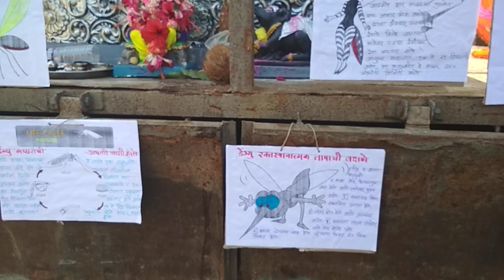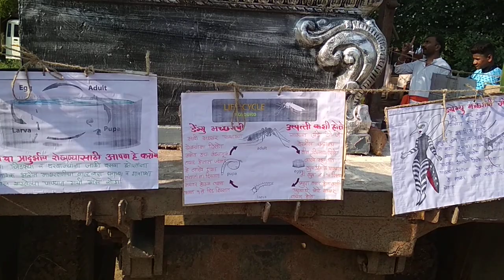Hanuman nagar ganpati visarjan 2018